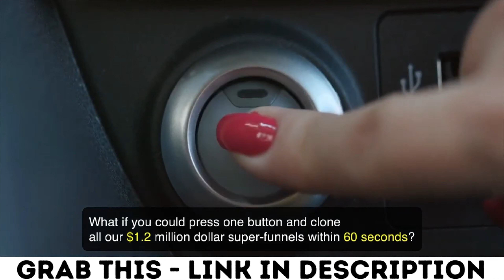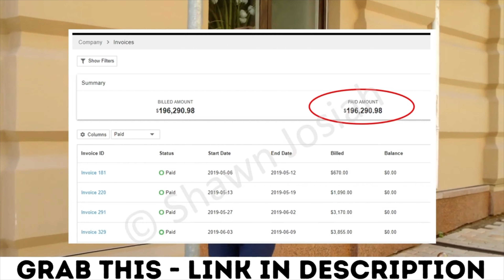Blaze Funnels Review 2021 - What Is Blaze Funnels And How Does It Work? (Introduction Video)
For More Information About This Service Please Read My Blaze Funnels Review Post ⬇️